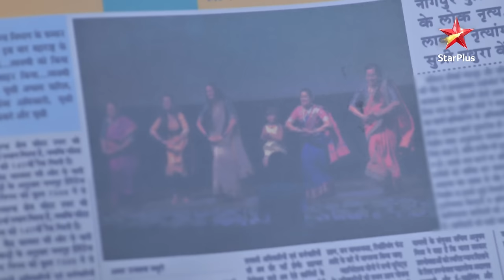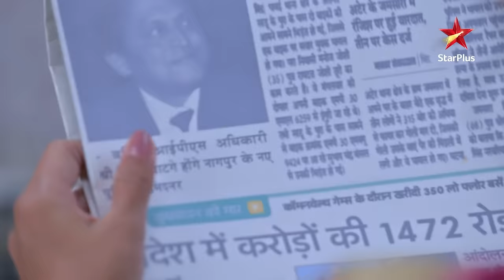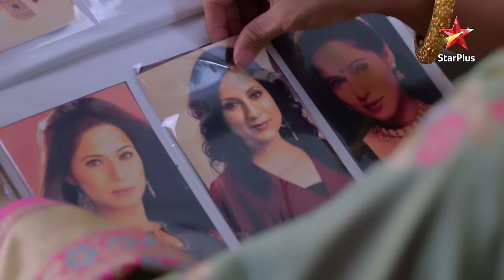Sai is condemned! | S1 | Ep.864 | Ghum Hai Kisikey Pyaar Meiin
Episode 864